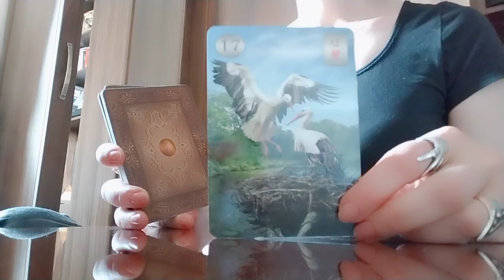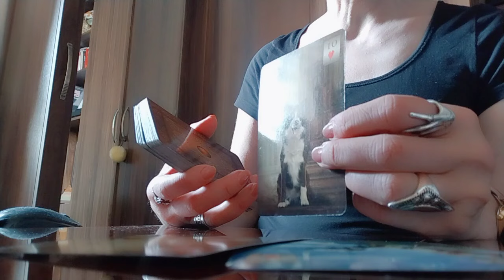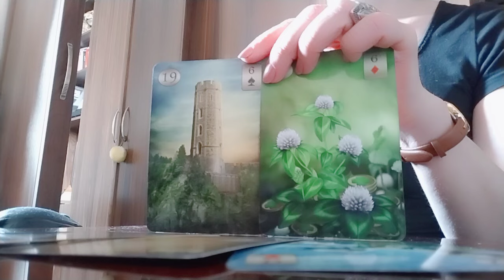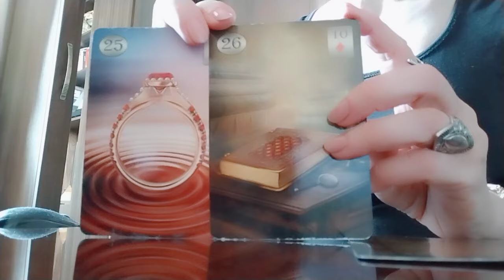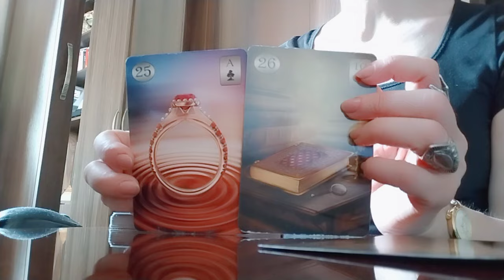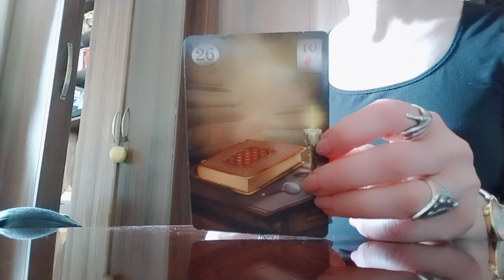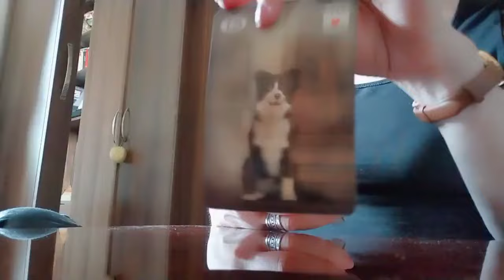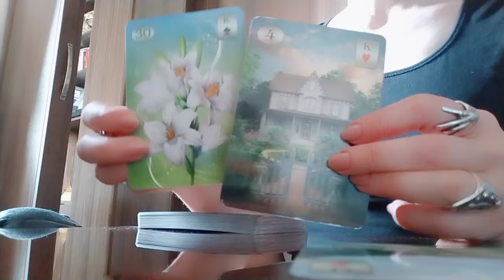როგორ ხედავს ტარო კვირა დღეს დაგეგმილ შეხვედრას?✨💒☺️😘..